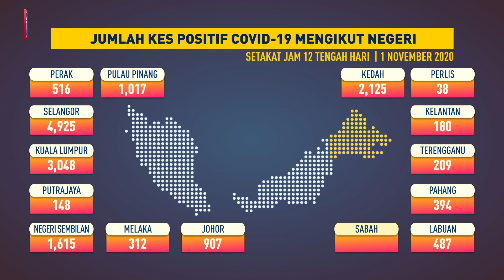Jumlah kes positif COVID-19 mengikut negeri, 1 November 2020 setakat jam 12 tengah hari